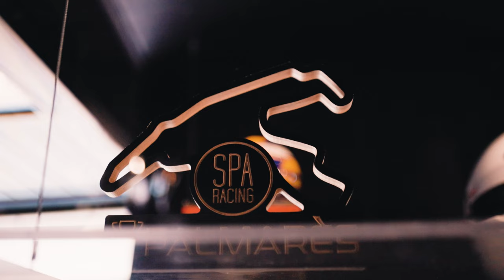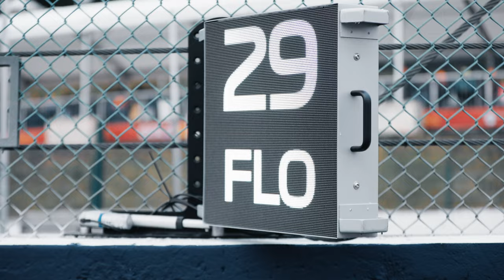The Rise of a Champion: Sophia Floersch's Journey in FIA Formula 3 - Spa 2023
Comments on @Twitter @X

Joan Todt
“Congratulations Sophia ! An example of resilience and a great inspiration to all the young women who are aiming to reach the highest level of Motorsport”

BWT ALPINE F1 Team
“MAKING HISTORY 👏👏
@SophiaFloersch made history yesterday, being the first female to claim points in @Formula3 💪 She climbed 17 places from 24th to 7th 💯”

Formula 3
“24th on the grid - seventh to the flag An incredible way to take your first F3 points

Quoted source: @RACERS-THE GIRLS BEHIND THE HELMET

"History was made at Spa-Francorchamps, as Sophia Floersch became the first woman to score points in FIA Formula 3 - on a weekend where weather was so unpredictable that the chances of making mistakes were higher than ever. Yet Sophia stormed through the field in both races, claiming a breakthrough seventh place.
Sophia Floersch was the protagonist of a breakthrough weekend: ..., yet consistently outperforming her teammates, and then showed what.she's capable of.

During the last three rounds, she got closer to the point-scoring positions - even finishing 9th in Austria before a post-race technical disqualification. ...

"It’s always amazing to come and race on this legendary track but this year it has been extra special."

Her weekend started with a half-wet/half-dry qualifying session, where Pepe Martì (Campos Racing) proved to be the fastest of the field with a lap of 2:22.160 that secured him the first spot on the grid. Sophia managed to get the 24th place, as the tricky conditions and the traffic made it difficult for everyone to show their full potential.

SPRINT RACE
...The race ended behind the Safety Car, but Sophia Florsch had managed to make the most of those sparse green flag minutes: she made no mistakes, moved up the field at every opportunity and was the driver with the highest number of overtakes, as she was able to gain 10 positions during the race. 14th across the finish line, she was later promoted to 12th, due to post-race penalties.

FEATURE RACE
If the Sprint race was a highly positive one for Sophia, the Feature was even better. The track was wet during the line up laps, as drivers made it onto their grid spots. Weather forecasts predicted no rain, so teams had to decide whether to make their drivers start on slick or wet tyres.

Most of the drivers went for slick tyres, while only a few decided to start the race on wets. One of them was Floersch, who made the call herself. The track was more wet than the day before, and with the colder temperature, it would've dried slower.
At the start, the drivers with wet tyres were making up ground and by the end of the first few laps, Florsch was in the Top 10, from P24 on the grid. ...

She battled with Sebastian Montoya for the fifth place until the very end of the race, when the track was improving and Caio Collet, the first driver on slick tyres, caught up with them. The trio crossed the finish line almost at the same time, but Collet had better grip and was able to make the passes.
... - but it was Sophia who had everyone's attention.

She finished seventh and became the first woman ever to score points in the FIA Formula 3 Championship, a result that writes a chapter in the history books of the sport. While the result is a spectacular achievement, it felt like it was a matter of time, as her pace kept getting faster and faster every weekend. Having made up 29 places across the weekend, Floersch once again left her mark.

She not only brought home this result, but she also won PHM by Charouz Racing's first points in Formula 3, a result that feels like a victory in the team's rookie season in the championship.
"Saturday was already a strong race with finishing P12 in only three racing laps. But then Sunday we did the right strategy calls and ended up in the points in a super difficult race with mixed conditions. I'm just really pleased with the result, and I want to thank PHM for giving me the chance to make the wet tire call."
"We always said that points should've come by the end of the season, and they finally did. Without the help of Alpine and the Rac(h)er program it would not have been possible. There will be more to come and we keep on working" - Sophia said, looking back on her performance this weekend.

Filmed and edited by @ThomasMarzusch

automobilista 2 rfactor 2 jardier sushiwi skip barber 2000 oreca iracing ams 2 lmp2 assetto corsa F1 F3 ams2 jardier sushiwi automobilista 2 pet simulator x rfactor 2